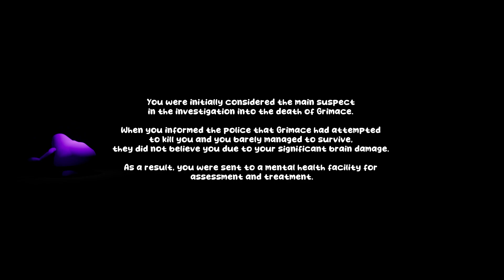The Grimace Shake ตัวเท่ากันกินเข้าไปได้ไง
The Grimace Shake
เมื่อตื่นจากฝันร้าย คุณค้นพบร้าน McDonald's ที่มาพร้อม Grimis Shake แม้จะดูไม่มั่นคง แต่คุณก็ยังดื่มมัน จะเกิดอะไรขึ้นต่อไป?
เริ่มต้นการเดินทางอันน่าตื่นเต้นเข้าไปในส่วนลึกของท้อง Grimaces ที่ซึ่งอันตรายแฝงตัวและความท้าทายอันน่าตื่นเต้นรออยู่ ภารกิจของคุณ? เพื่อหลีกหนีจากเงื้อมมือของสิ่งมีชีวิตอันชั่วร้ายนี้ด้วยการทำให้หัวใจของเขาระเบิด!

Upon waking from a nightmare, you discover a McDonald's delivery with a Grimis Shake. Despite its unsettling appearance, you drink it. What happens next?
Embark on an exhilarating journey into the depths of Grimaces belly, where danger lurks and thrilling challenges await. Your mission? To escape the clutches of this monstrous being by blowing up his heart!